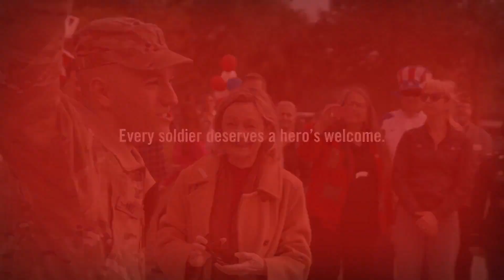'A Hero's Welcome' in Budweiser Super Bowl 2014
Fort Drum soldier Lt. Chuck Nadd gets a 'Hero's Welcome' in Budweiser Super Bowl ad